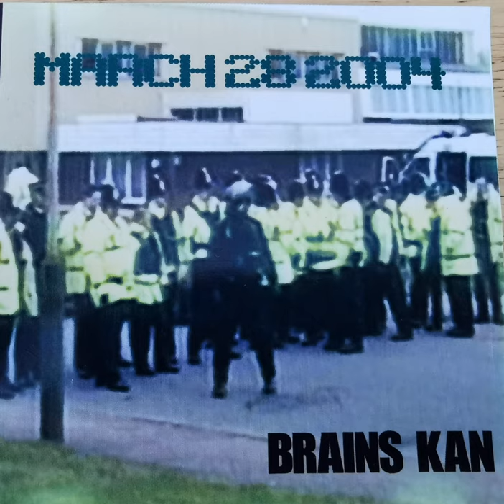BRAINS KAN - MARCH 28TH 2004 - NO MICROCHIP ME